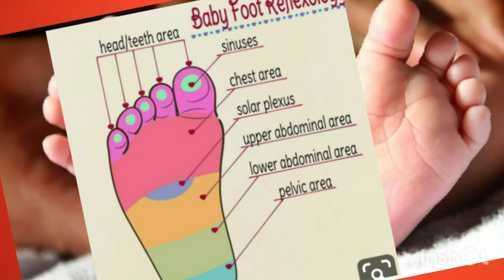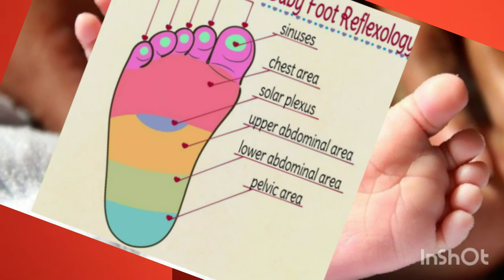benefits of baby Foot Reflexology Malayalam